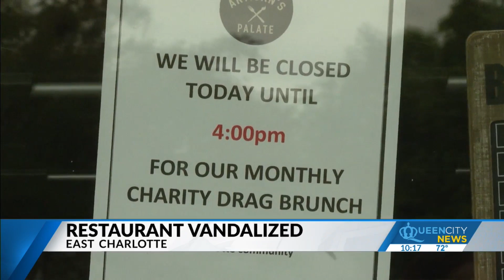'Can't stop us': East Charlotte restaurant vandalized hours before drag brunch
The owner of The Artisan's Palate, Christa Csoka, and her staff walked into an ugly scene Saturday morning.